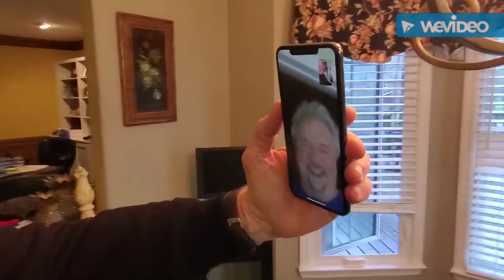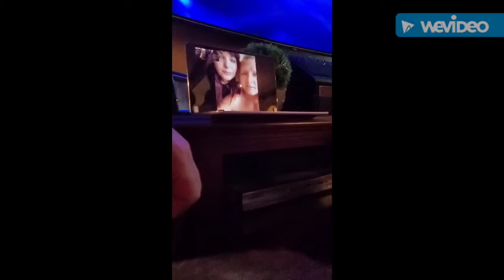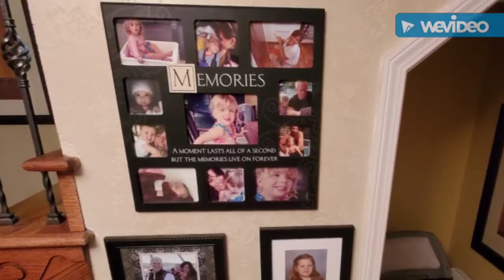Jon & Ashlee Surprise Dinner 3.18.20